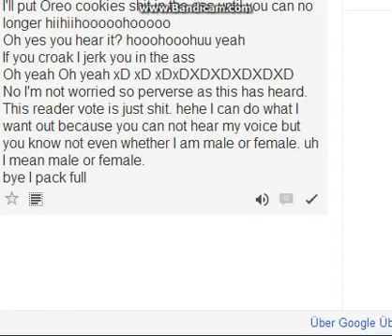Begrüßung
Bitte NICHT ernst nehmen! :D